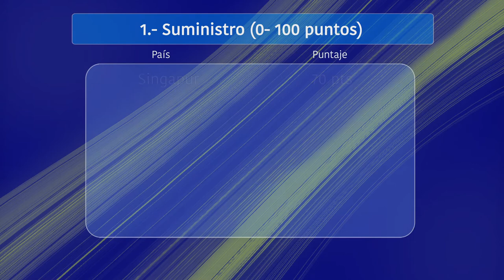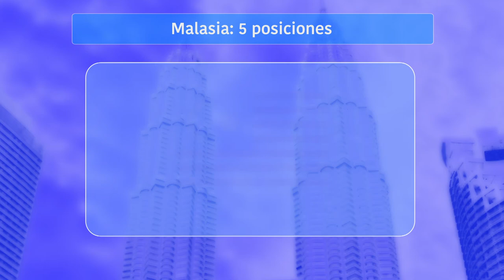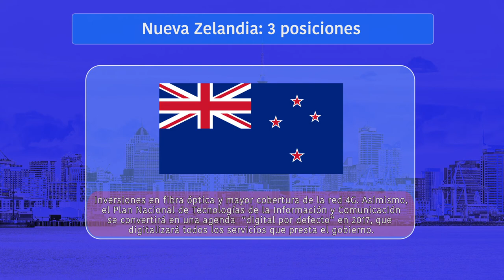Conectividad Global de Chile y el Asia Pacífico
El Índice de Conectividad Global (ICG) es un informe anual llevado a cabo por el gigante tecnológico chino Huawei, que entrega información a los responsables de la formulación de políticas públicas respecto de cómo los países han avanzado en cuanto a infraestructura, inversión, adopción, experiencia y futuro de las tecnologías en la economía digital. Más detalles de esta medición en la nota publicada por el Programa Asia Pacífico de la BCN